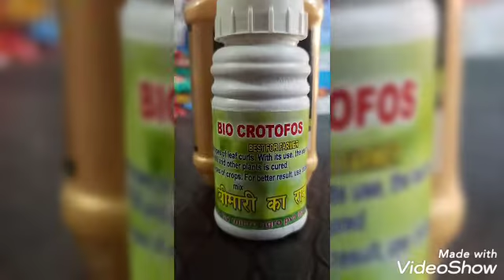Kukri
BICROTOFOS

सभी फसलों में लगने वाली कुकरी बीमारी का रामबाण दवाई